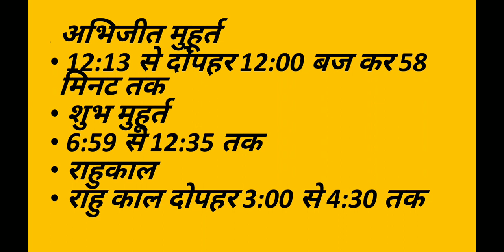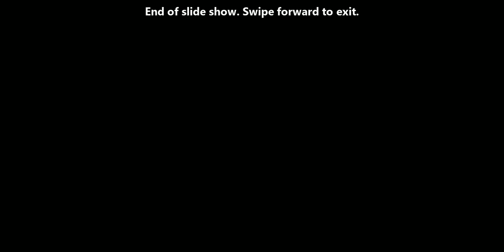सरस्वती पूजा का उत्तम मुहूर्त एवं शुभ समय Saraswati Puja shubh muhurat 2021.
दोस्तों इस वीडियो में आप  सरस्वती पूजा का शुभ मुहूर्त जानेंगे राहु काल के समय हमें अपने पूजा पाठ नहीं करना चाहिए तो राहुकाल का समय भी आप इस वीडियो से प्राप्त कर सकते हैं अभिजीत मुहूर्त किस मुहूर्त में आपको पूजा करने से विशेष लाभ की प्राप्ति होती है वह मुहूर्त भी आप जानेंगे विजय मुहूर्त की प्राप्ति भी आपको इस वीडियो में होगी उम्मीद करती हूं जानकारी आपको पसंद आएगी
 धन्यवाद